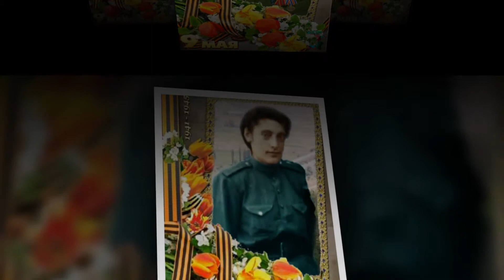Հաղթանակ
Հաղթանակի առթիվ